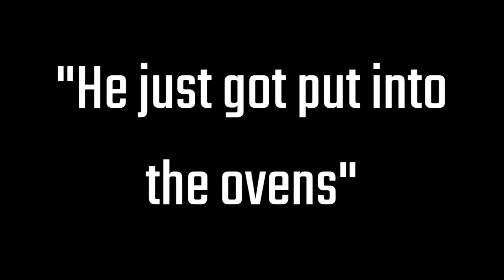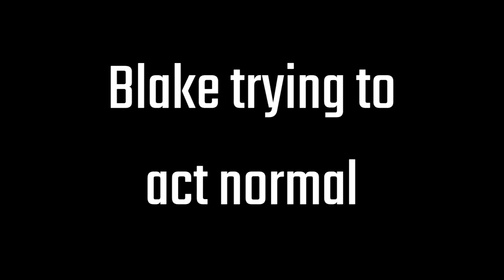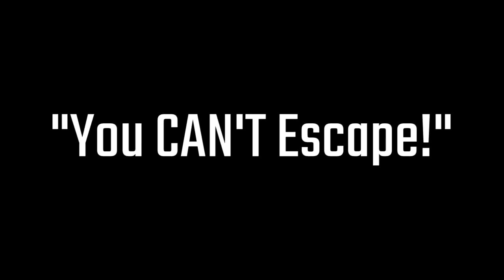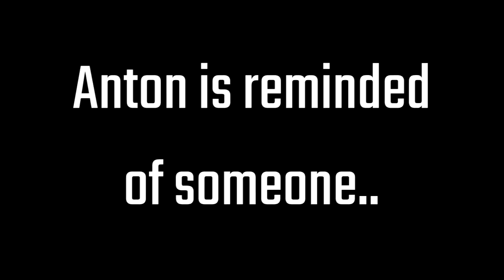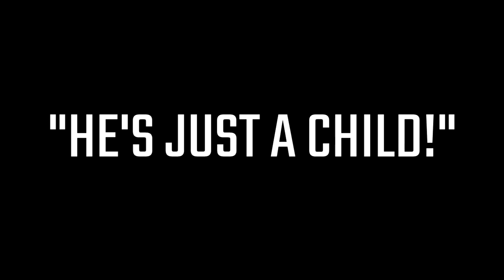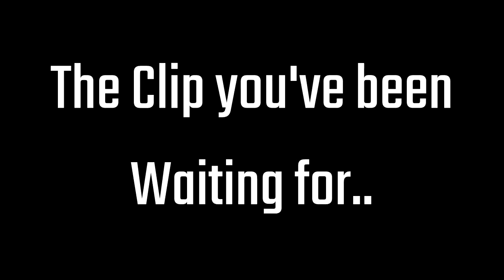Best Kase Klassics Clips of 2019!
Catch us live once a month on Twitch.tv/AnthonyAtoy